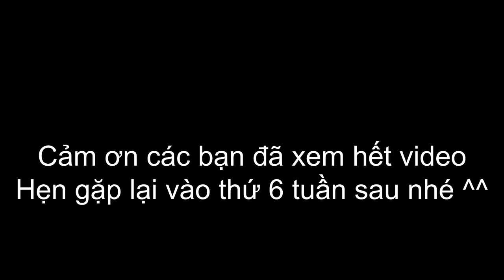Painting// Vẽ tranh lá cây treo phòng ngủ đơn giản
Chào cả nhà! Sau một kỳ nghỉ lễ thì mình lại tiếp tục ra thêm 1 video DIY
Các sản phẩm mình quay video đều là lần đầu tiên làm nên hy vọng là các bạn sẽ thích.
Phòng ngủ của vợ chồng mình hầu hết đều trang trí bằng những đồ tự chế: Đèn ngủ, chai lọ cắm hoa, đồ để nến và giờ là 1 bộ tranh tự vẽ :)))))
Chúc các bạn xem video vui nhé ^^